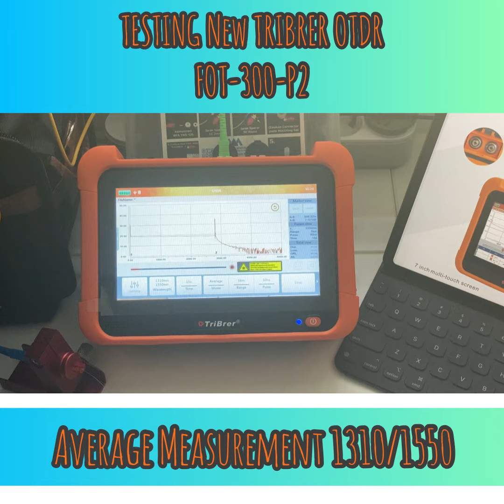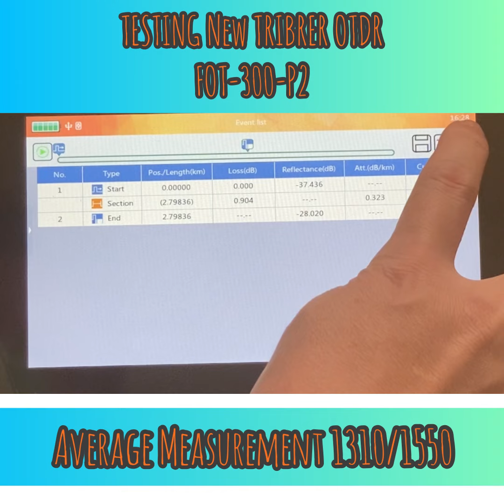𝗧𝘂𝘁𝗼𝗿𝗶𝗮𝗹 𝗖𝗮𝗿𝗮 𝗣𝗮𝗸𝗮𝗶, 𝗺𝗲𝗻𝗴𝗴𝘂𝗻𝗮𝗸𝗮𝗻, 𝗧𝗲𝘀 𝗢𝗧𝗗𝗥 𝗱𝗲𝗻𝗴𝗮𝗻 B𝗮𝗿𝗲F𝗶𝗯𝗲𝗿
OTDR FOT-300-P2 3 lamda/Wavelength 1310/1550 and 1625 filtered

PT Tiga Nova Sentosa
Jl. Sumber Resik 1-22, Bandung 40222
Babakan Ciparay,

Distributor TRIBRER, HUSHIN, FIBER POLISH, BARE FIBER

Produk : FIBER POLISH, BARE FIBER, OTDR, SPLICER, OPM, OLS, OFI, BERTEST, CLEAVER, POWER BANK, FIBER SCOPE, VFL, SPARE PARTS ORIGINAL

Memberikan Pelayanan terbaik dan sangat BERKOMITMENT before dan after sales :
- Service Center resmi ( All brand *Fujikura, Sumitomo, Fitel Furukawa, INNO, Fiber Fox, All China Fusion Splicer : Hushin, Comway etc)
- Ready Spare Parts
- Free BackUp Unit (Hanya berlaku untuk pembelian resmi di PT Tiga Nova Sentosa)
- BERGARANSI (Berlaku untuk Perbaikan dan unit Baru)
- Call Center, WA Center office hour Senin- Jumat 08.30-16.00